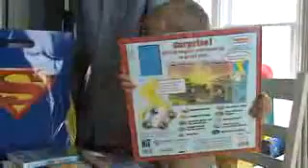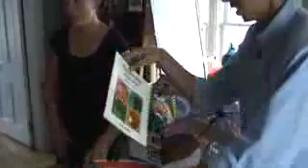20080803 Evans Birthday Part3